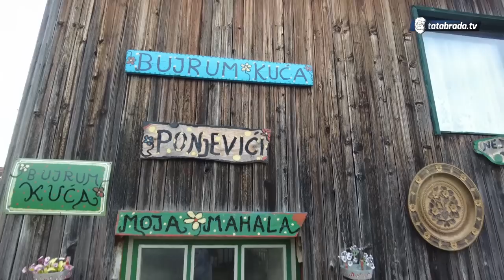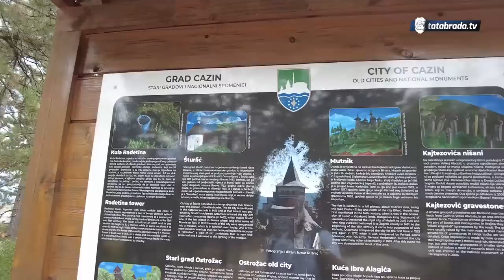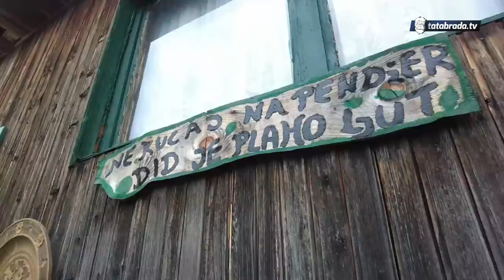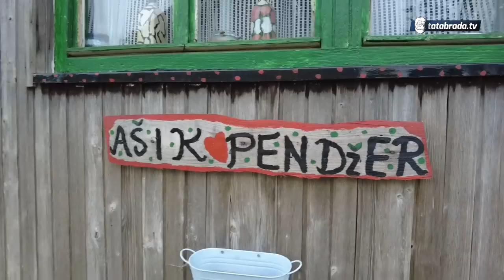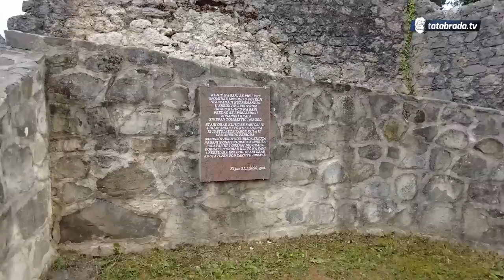Od siročića u amanet svima - Krajinski bujrum!